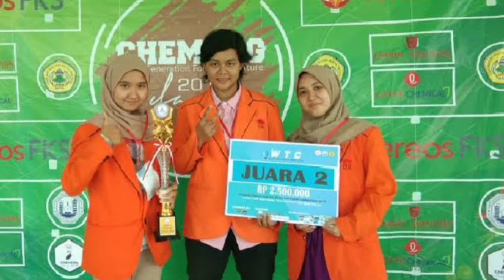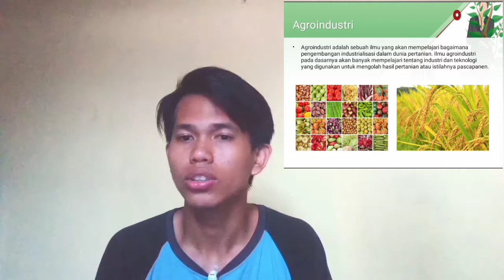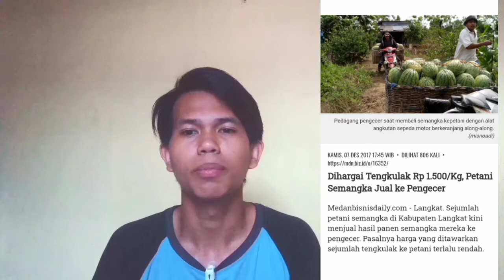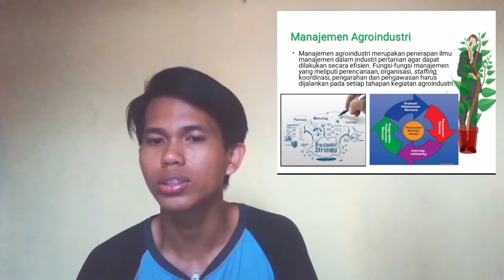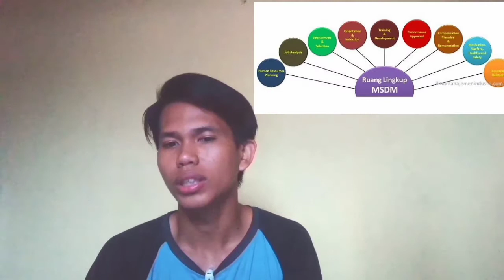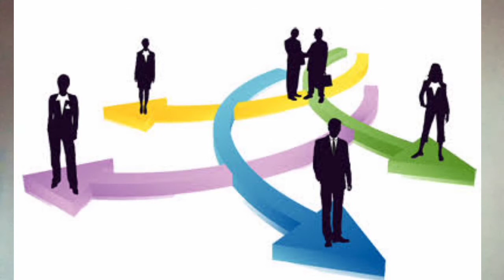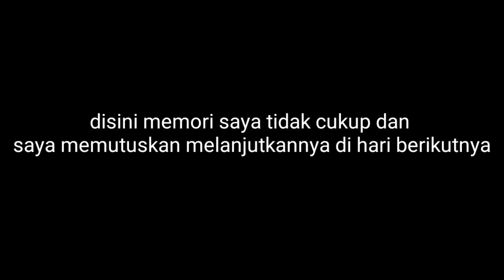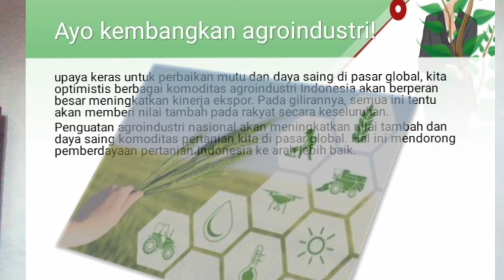Manajemen Agroindustri - Iwan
Dengan menguatkan agroindustri nasional dapat meningkatkan nilai tambah dan daya saing komoditas pertanian di pasar global. Hal ini dapat mendorong pemberdayaan pertanian Indonesia kearah yang lebih baik

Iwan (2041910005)